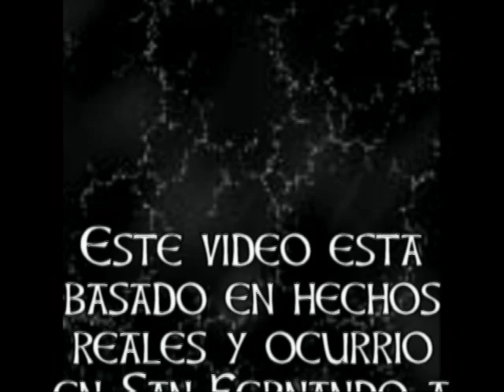Cadiz y sus Cantes Juana Cruz Castro madre de Camaron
Juana Cruz Castro ( madre de Camaron de la Isla ), canta en su casa de la Isla, por Bulerias